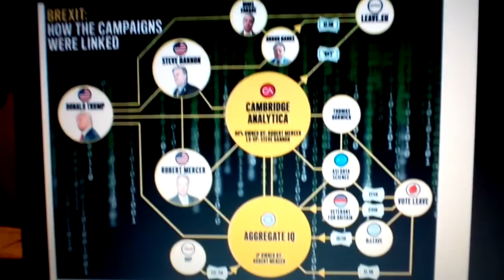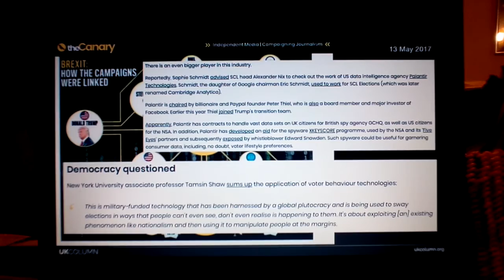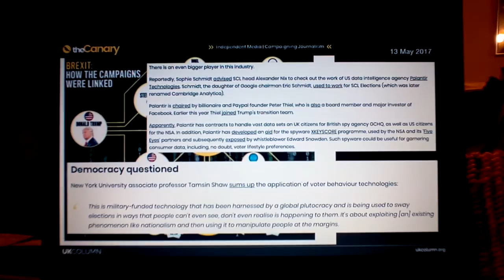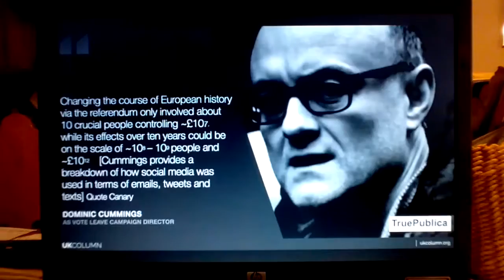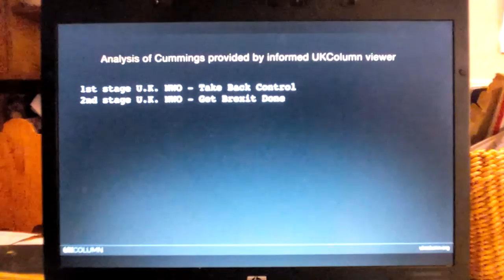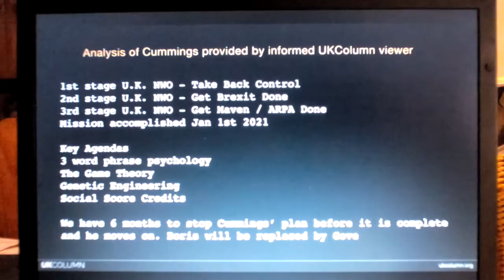UK COLUMN ON DC #2